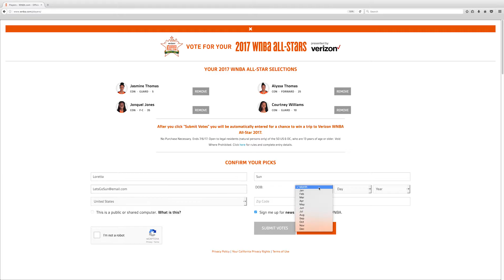2017 WNBA All-Star: Loretta Instructional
Need help voting for your 2017 WNBA All-Star? Loretta is here to show how you can vote on your desktop computer and send the Connecticut Sun to Seattle!